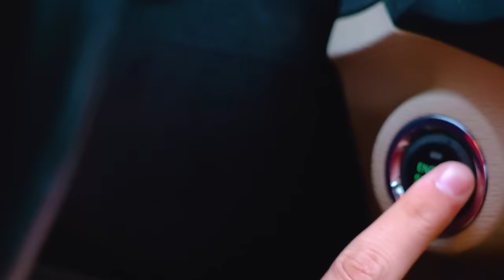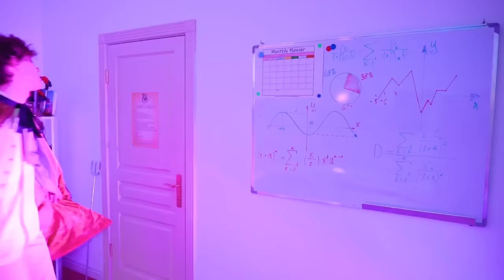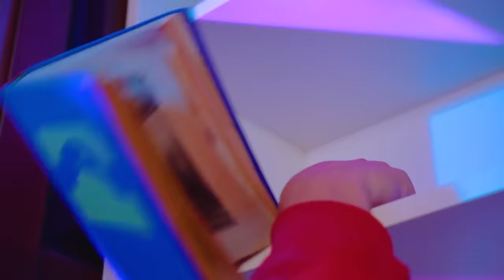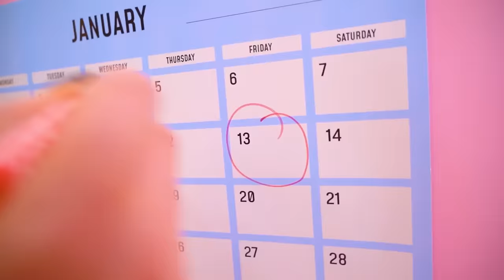Vampire vs Witch vs Mermaid! We Saved School of Magic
Uniting mermaids, vampires and witches in one school is a dangerous idea. After all, these three faculties will always compete with each other and try to prove their leadership at any cost. But in the school of magic there is another type of magical creatures that have been hiding for a long time and hatching their insidious plan to take over the school!

How to save the school of magic? The best students from the faculties of mermaids, vampires and witches will begin to investigate and search for a long-standing evil! Who will cope with the task best?